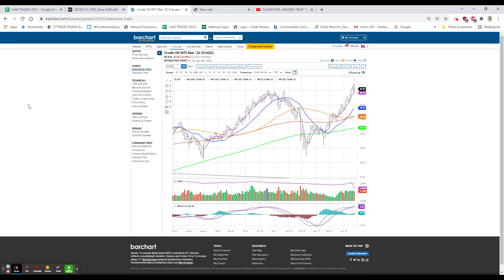RALLY REVERSES, NFLX -21% ON GUIDE, PTON HALTS PRODUCTION AS DEMAND WANES-24%: Jan 20, 2022 5:57 PM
CLOSING COMMENT
VIDEO 1116